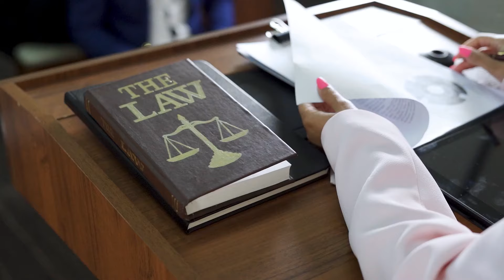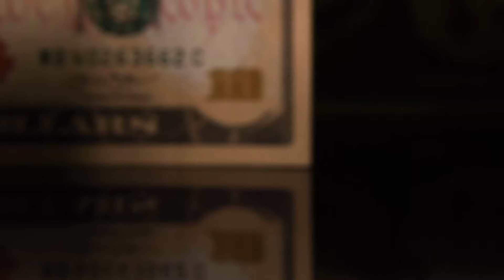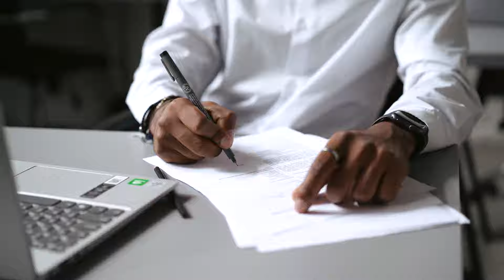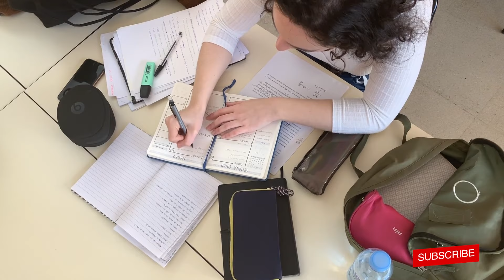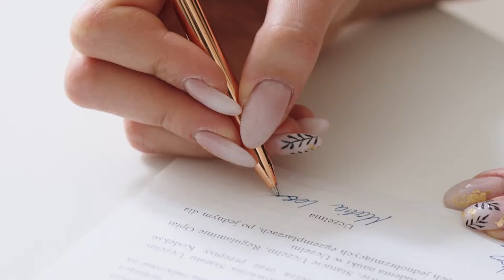Sistemas penitenciarios en México: ¿cómo funcionan y Qué rol tiene el criminólogo?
En este video, profundizaremos en los sistemas penitenciarios en México y su funcionamiento. Además, exploraremos el papel fundamental que juega el criminólogo en estas instituciones, ya sea en la rehabilitación de los reclusos, la prevención del delito o la reducción de la violencia. Analizaremos las políticas públicas y las prácticas que se están implementando para mejorar la situación de los centros penitenciarios en México y cómo el criminólogo contribuye a este proceso. Si estás interesado en conocer más acerca de los sistemas penitenciarios y la criminología en México, ¡no te pierdas este video!